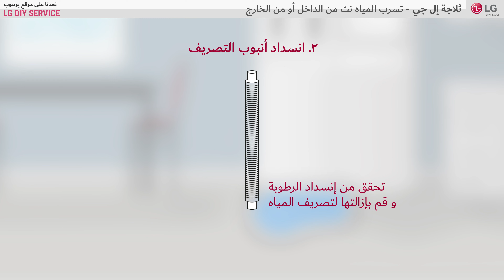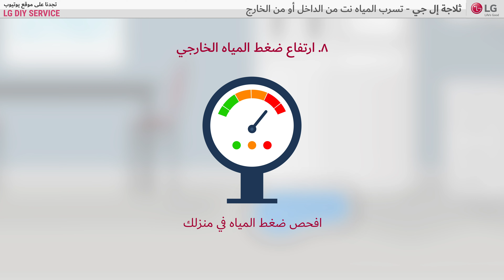ثلاجة إل جي - تسرب المياه نت من الداخل أو من الخارج